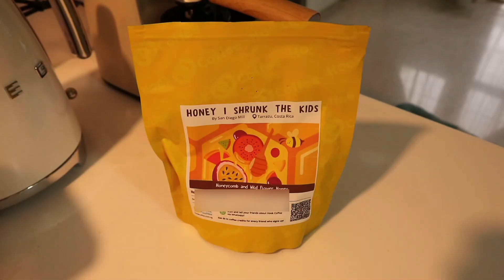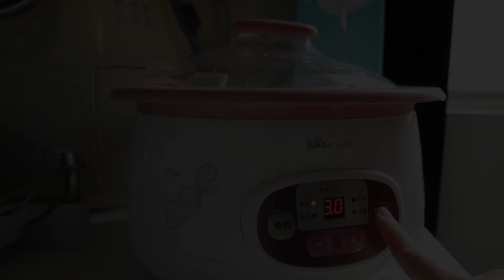VLOG | A Day in My Life | Go to the Park with Me | What I Eat in A Day | Life with A Toy Poodle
On a non-work day I try to spend more time with my dog, Mario the toy poodle, as well as catch up on some housework. On this day, I also went for a walk at a neighbourhood park because the weather was really nice.

BGM Credits

03:58
08:17 - Music by Reggie San Miguel - Ruby Grapefruit
15:29 - Music by Eric Reprid - Don't Worry

Location: Singapore